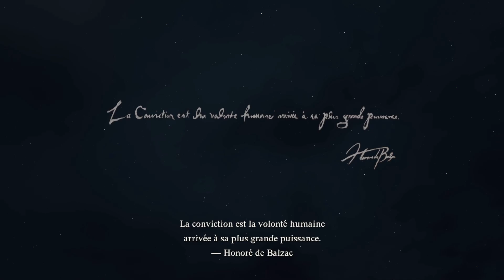Dragon's dogma 2 #39 - NG+ spé anglais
Let's play en français sans commentaire.